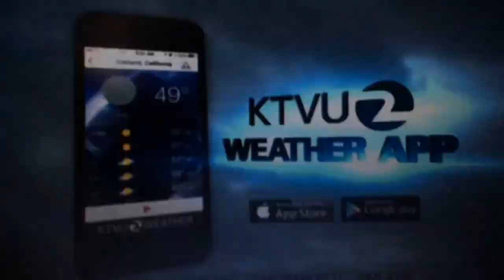KTVU Fox 2 Ten O'Clock News breaking news open October 29, 2014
The San Francisco Giants just won over the Kansas City Royals, 3 to 2 in game 7 of the World Series at Kaufman Stadium in Kansas City, Missouri.
With Frank Somerville and Julie Haener
Taken on Wednesday, October 29, 2014 at 10pm on KTVU Fox 2 Oakland-San Francisco-San Jose, California after sold from Cox Media Group to being a Fox owned and operated station.